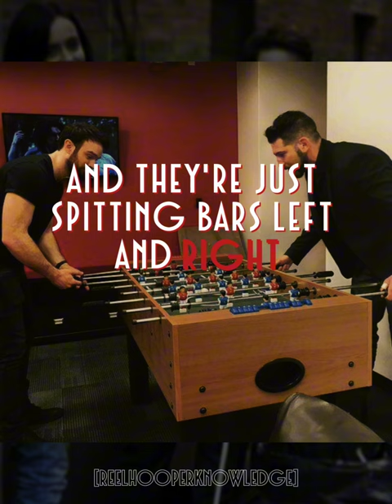THE BEST MARVEL MINISERIES IS...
just a guy who's reuploading all of his videos from tiktok to youtube , passionately yapping about what he likes. so yeah, i'm too lazy to make thumbnails...